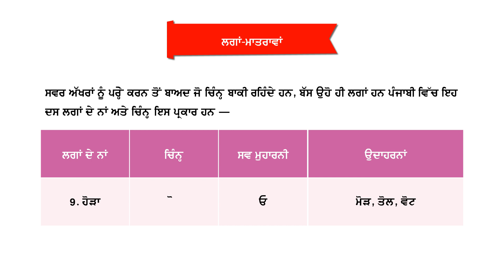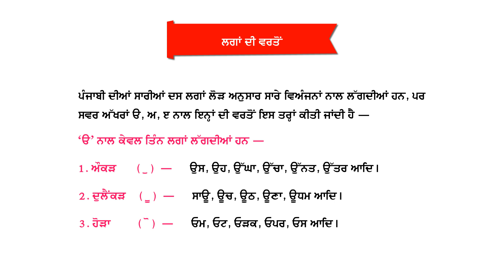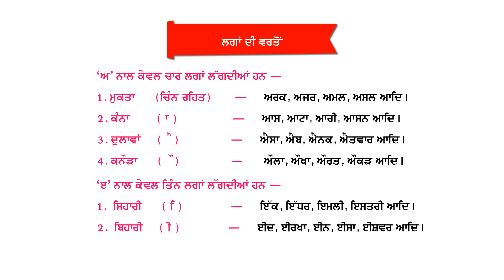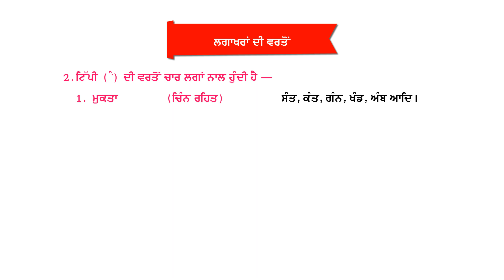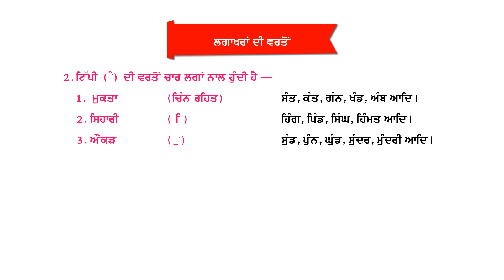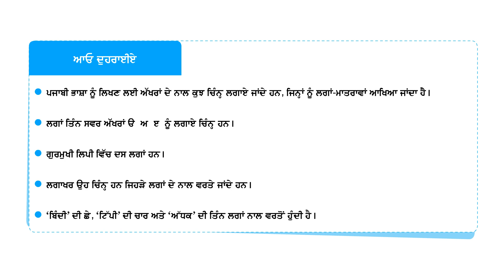NNPV-8 CH-3 LAGA MATRAVA ATE LAGAKHAR ( SYMBOLS AND CONSONANT SYMBOLS )